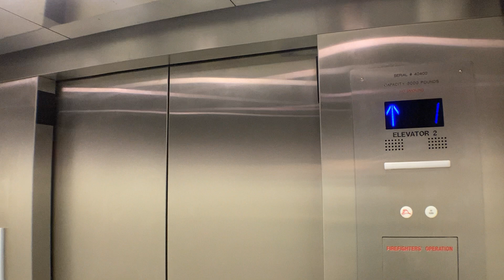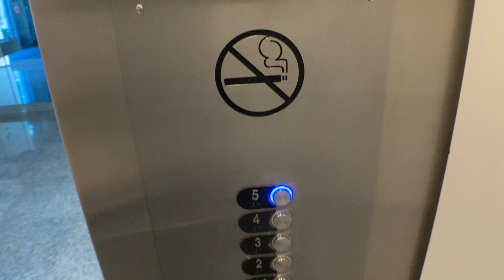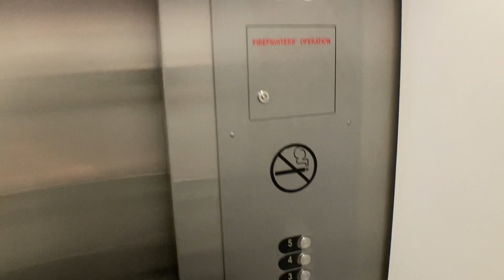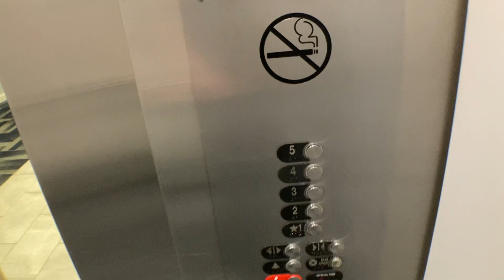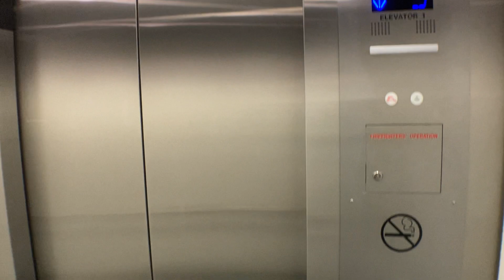Amazing 350 FPM Otis Modded By Otis Traction Elevators Port Royale Financial Center FT Lauderdale FL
This is an amazing mod. Fast, smooth and efficient. Excellent Otis installation and mod.